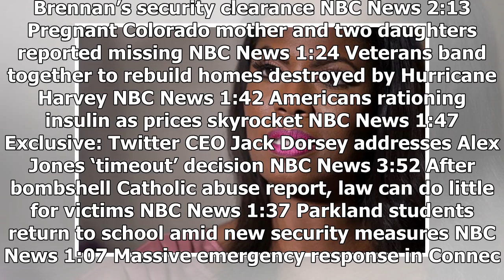Omarosa: audio muestra oferta de dinero a cambio de silencio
Haz clic para ver el video completo Volver a reproducir video SIGUIENTE Dateline Episode Trailer: 12 Minutes on Elm Street When two teenage cousins don’t show up for Thanksgiving dinner, their families fear the worst has happened. Kate Snow reports, Friday August 17 at 10/9c. NBC News 'Queen of Soul...